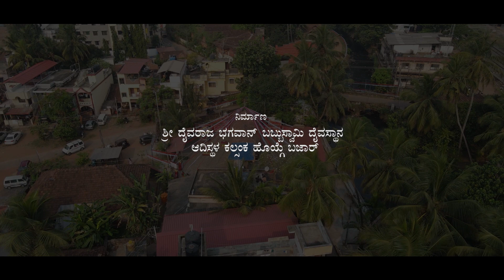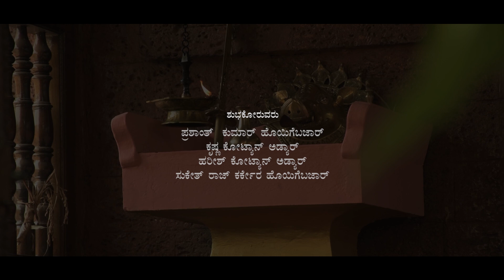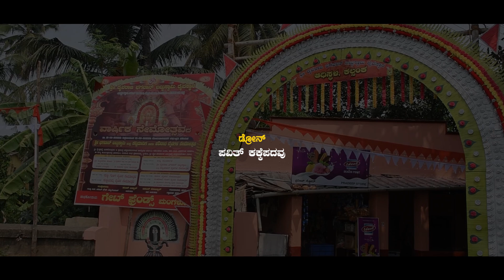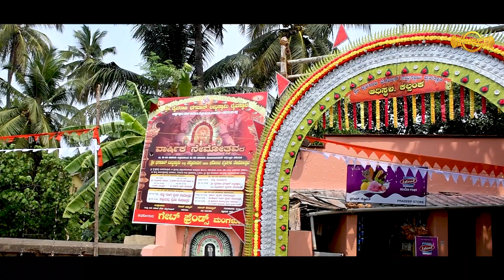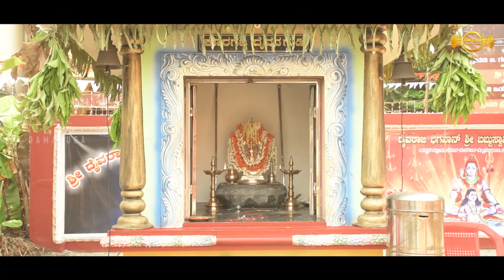KALSANKADA DAIVARAJE | DEVOTIONAL SONG | GS GURUPURA | CHAITHRA KALLADKA | DAMARUGA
Note : DO NOT TRY TO REUPLOAD OR COPY THIS CONTENT IN YOUR YOUTUBE CHANNEL WE HAVE A RIGHT TO BLOCK OR STRIKE YOUR CHANNEL

A devotional song dedicated to the holy spirit  KORDABBU ... By Damaruga Magical Sounds

|| ಆದಿಮಾಯೆ ||  || ಸ್ವಾಮಿ ಕೊರಗಜ್ಜ ||

ನಿರ್ಮಾಣ -
ಗುತ್ತು ಮನೆ ಮತ್ತು ಗುರಿಕಾರ ಹಾಗೂ ಗ್ರಾಮದ ಹತ್ತು ಸಮಸ್ತರು
ಶ್ರೀ ದೈವರಾಜ ಭಗವಾನ್ ಬಬ್ಬುಸ್ವಾಮಿ ದೈವಸ್ಥಾನ
 ಆದಿಸ್ಥಳ ಕಲ್ಸಂಕ ಹೊಯ್ಗೆ ಬಜಾರ್

ಸಲಹೆ ಸಹಕಾರ
ನಿಖಿಲ್ ಸಾಲಿಯಾನ್
ಹೊಯಿಗೆಬಜಾರ್
ಪ್ರಶ್ಮಿತಾ ಆಳ್ವ
ಹೊಯಿಗೆಬಜಾರ್
ಪ್ರಕೃತಿ ಆಳ್ವ
ಹೊಯಿಗೆಬಜಾರ್
ಮನೀಶ್ ಕೋಟ್ಯಾನ್
ಹೊಯಿಗೆಬಜಾರ್

ಸಾಹಿತ್ಯ : ತುಳುನಾಡ ಕಲಶ  ಜಿ.ಎಸ್ ಗುರುಪುರ
ರಾಗ ಸಂಯೋಜನೆ, ಗಾಯನ : ಚೈತ್ರಾ ಗಾಣಿಗ  ಕಲ್ಲಡ್ಕ
ಸಂಗೀತ : ಸುಭಾಷ್ ಮಿಜಾರ್ ಎಸ್
ಸಂಕಲನ - ಪ್ರಚಾರ ಕಲೆ  : ಪ್ರಸಾದ್ ಕೊಳಂಬೆ (Pgak Studio)
ಚಿತ್ರಿಕರಣ : ಗಣೇಶ್ ಅದ್ಯಪಾಡಿ
ಧ್ವನಿಮುದ್ರಣ
ಗ್ಲಾಡ್  ಸ್ಟುಡಿಯೋ ಬಿಸಿ ರೋಡ್

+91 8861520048